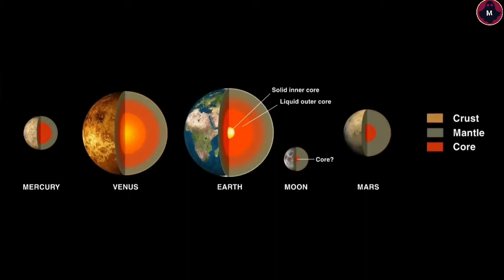इतना भयानक क्यों है बुध गृह। Important information about the planet mercury